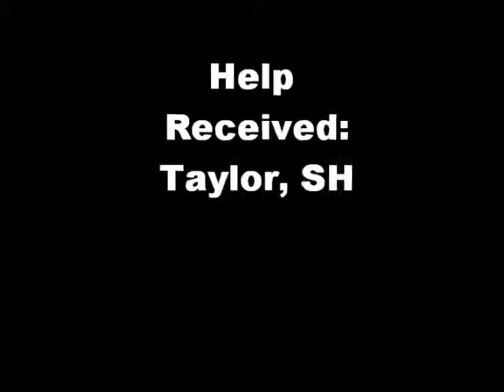julio medem photo essay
short photo essay on Julio Medem